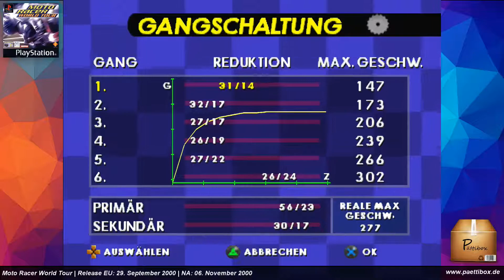Moto Racer World Tour (2000) PlayStation Gameplay | Pättibox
Motorräder, echte Rennstrecken und viel Freischaltbares. Ob das Spiel so gut ist, wie es klingt?